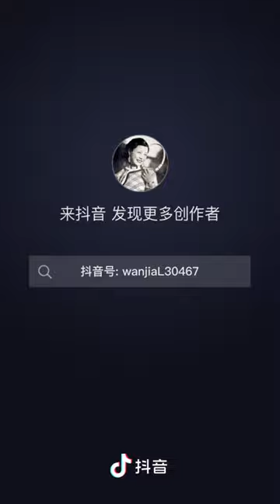阮玲玉 Ruan LingYu(Lily Yuen) One of the most prominent Chinese silent film stars of the 1930s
Ruan Lingyu (born Ruan Fenggen; April 26, 1910 – March 8, 1935), also known by her English name Lily Yuen, was a Chinese silent film actress. One of the most prominent Chinese film stars of the 1930s, her exceptional acting ability and suicide at the age of 24 led her to become an icon of Chinese cinema.

Death

Faced with her various public issues and intense private problems, Ruan committed suicide in Shanghai on March 8, 1935, at the age of 24, by taking an overdose of barbiturates. Her suicide note apparently contained a line which says "gossip is a fearful thing", although recent researchers have doubted the note's authenticity as it appears to have been forged by Tang Jishan. Even China's preeminent intellectual Lu Xun was appalled at the details surrounding Ruan's death and wrote an essay entitled "Gossip is a Fearful Thing", denouncing the tabloids.